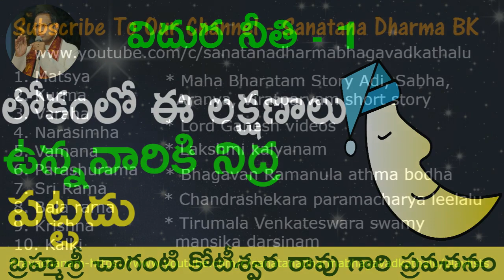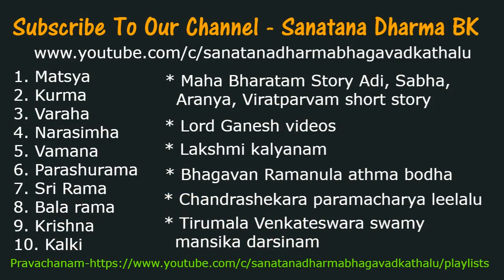Sleep లోకంలో ఈ లక్షణాలు ఉన్నవారికి నిద్ర పట్టదు by Sri Chaganti Koteswara Rao Garu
లోకంలో ఈ లక్షణాలు ఉన్నవారికి నిద్ర పట్టదు by Sri Chaganti Koteswara Rao Garu. Vidura is one of the central characters in the Mahabharata, a major Hindu epic. He is described as the prime minister of Hastinapur and also the uncle of Pandavas and Kauravas